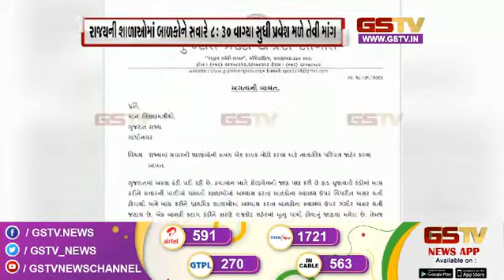રાજકોટની શાળામાં વિધાર્થિનીના મોતનો મામલો અને અન્ય સમાચાર । Gstv News